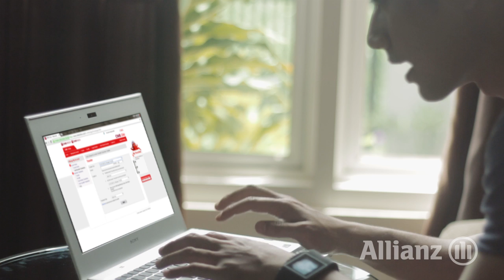Allianz Smart Point - Ice Cream Daddy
Allianz Smart Point adalah program loyalty dengan memberikan poin kepada nasabah yang eligible. Poin diberikan berdasarkan transaksi-transaksi yang telah ditentukan dan campaign.

Allianz Smart Points menggunakan aplikasi alaCards pada mobile devices (Smartphone dan Tablet) iOS dan Android sehingga memberikan nasabah kenyamanan dan akses yang mudah dan cepat untuk mendapatkan informasi poin, menukarkan poin (redeem) dan mendapatkan hadiah.

Merujuk POJK 6/2022 tentang Perlindungan Konsumen, PT Asuransi Allianz Life Indonesia berizin dan diawasi oleh Otoritas Jasa Keuangan

Production by Group M Connect

Allianz Indonesia 2016